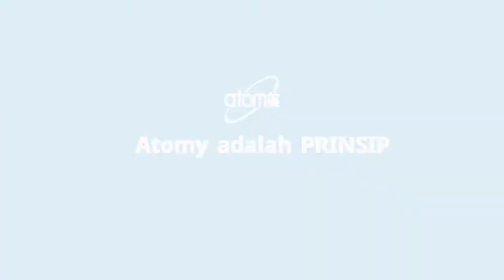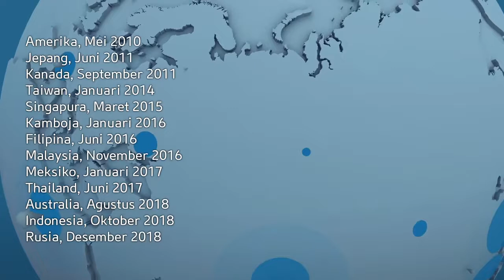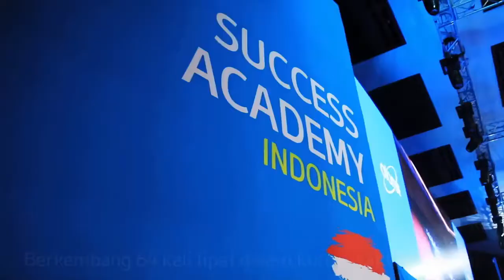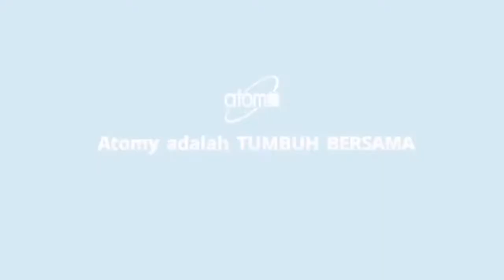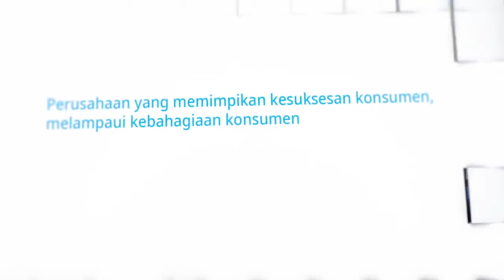Atomy Company Introduction (Pengenalan Perusahaan Atomy) 2019 - Indonesia